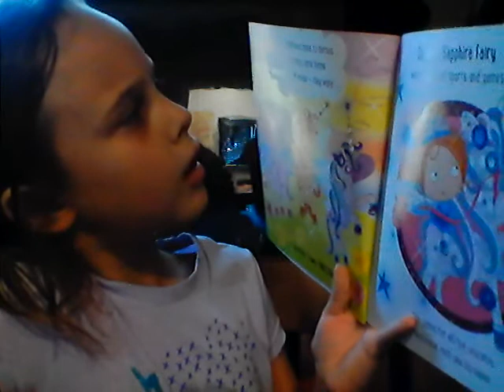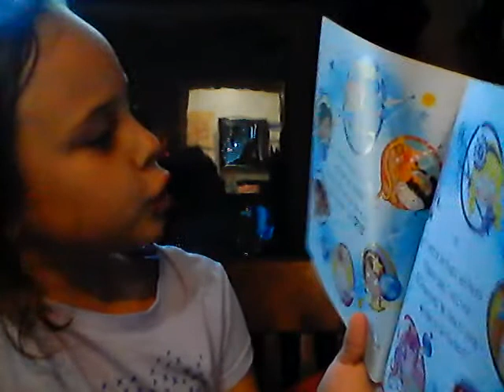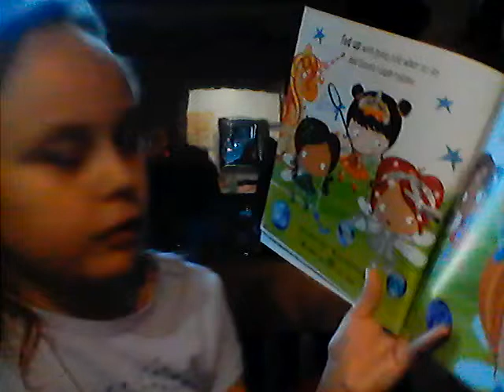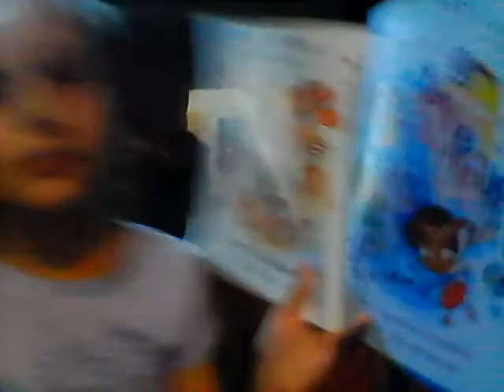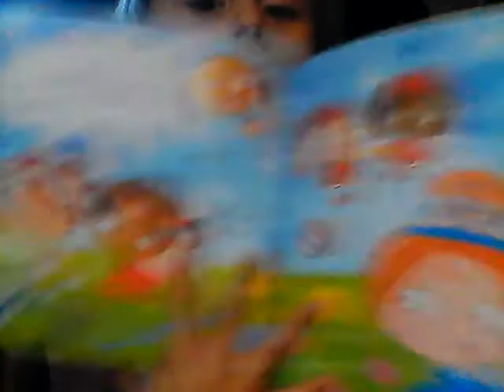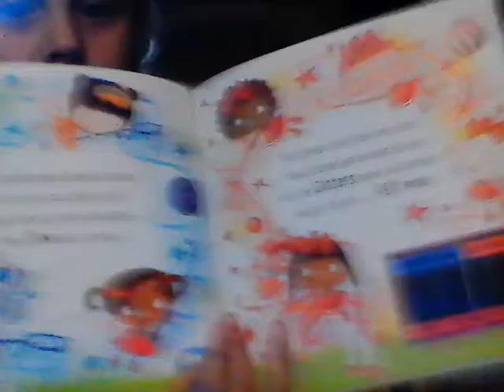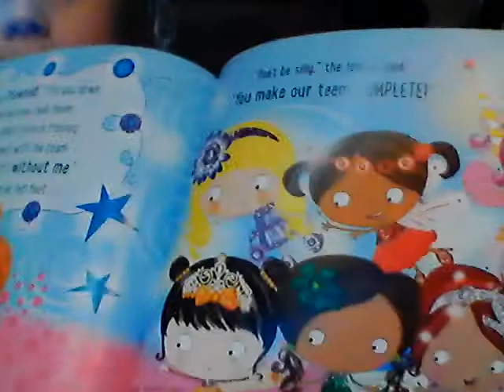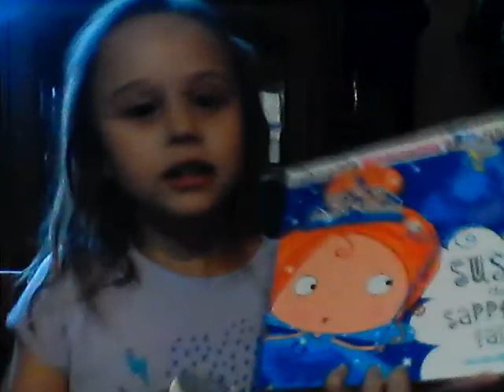Fabrianna Reads Susie the Sapphire Fairy and the Glitter Games Book By Sarah Creese for Kids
My daughter, Fabrianna, is in First Grade and loves to read. She would love it if you would join her to read Susie the Sapphire Fairy and the Glitter Games by Sarah Creese.